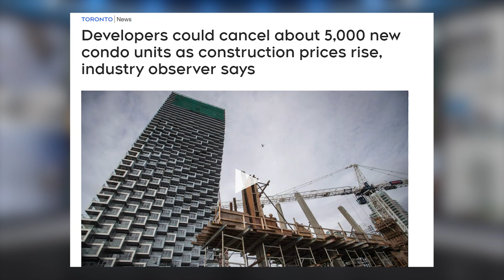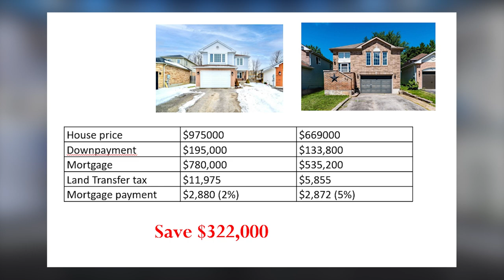Программа "Секреты недвижимости". Эфир 15 октября 2022. Выпуск 81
Ведущая Наталья Грищенко. Эксперты Алекс Мошкович и Максим Багинский о ситуации на рынке недвижимости в октябре.

Несколько правил здравого смысла от наших экспертов Максима Багинского - основателя портала и президента компании Right At Home Realty Investments Group Brokerage и владельца компании "Royal LePage Terrequity Capital Realty Brokerage" Алекса Мошковича.

Задать свой вопрос об инвестициях в недвижимость

Founder of NEWGTACONDOS Maxim Baginskiy and other real estate experts share their real estate secrets. How to buy real estate in the GTA and how to invest in the Toronto real estate.

Founder of TORONTOINVESTORFORUM Alex Moshkovich and real estate investor and coach share strategies how to invest in real estate to get several sources of income. He has the step-by-step proven systems and strategies how to make thousands of dollars in positive cash flow from real estate and how you can start applying them today!